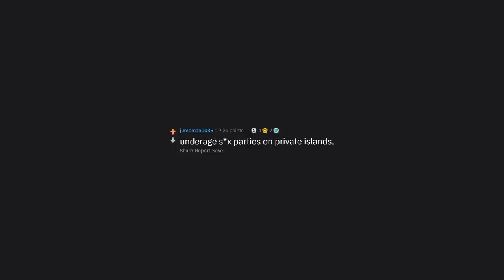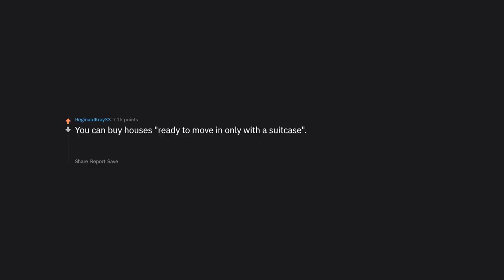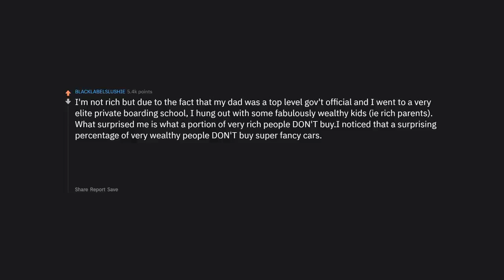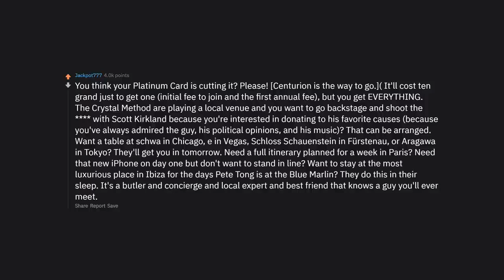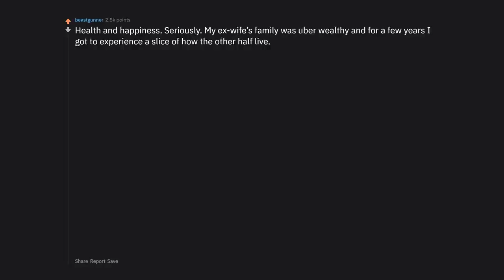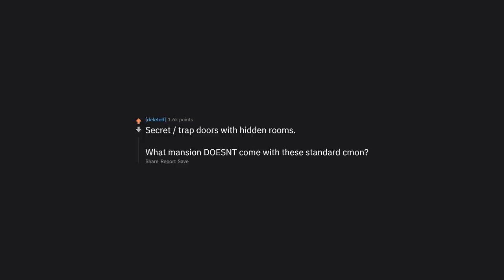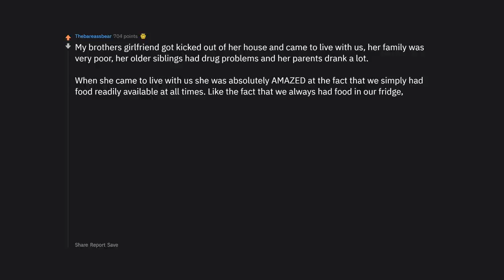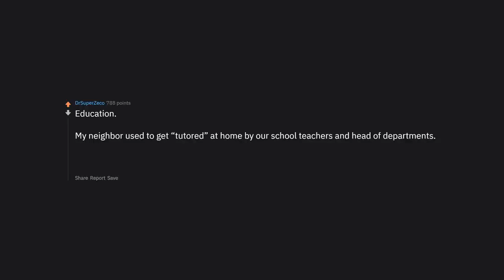What Do The Rich Buy That The Poor Don't Even Know Is Available?